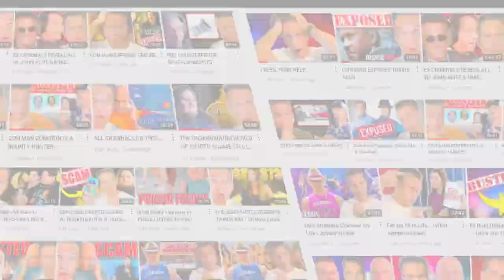Using Bible Paper To Make Counterfeit Money | Matthew Cox And Jeff Turner | Matthew Cox Clips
Jeff Turner shares how he got into fraud by counterfeiting money.

Here are links to COX'S TRUE CRIME BOOKS:
1) It's Insanity

2) The Program

3) Devil Exposed

4) Generation Oxy

Matthew Cox Clips Channel Put Together by Gunnar Gorman